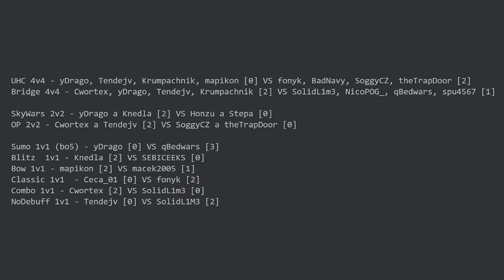Súboj dvoch najväčších guild v czsk! | TKJK vs UHG Duels GvG | Cwortex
Pridaj sa aj ty do najlepšej československej guildy!
/guild join TKJK

Server: Hypixel Network
IP: mc.hypixel.net

Môj PC:

CPU: AMD Ryzen 5 3600 6-Core Processor
GPU: NVIDIA GeForce GTX 1660 Super
RAM: 16GB
Res: 3840x2160 (4K)
OS: Windows 10 Home

Mouse: Glorious Model O
Keyboard: C-Tech Scorpia
Headset: Niceboy ORYX x700 Legend